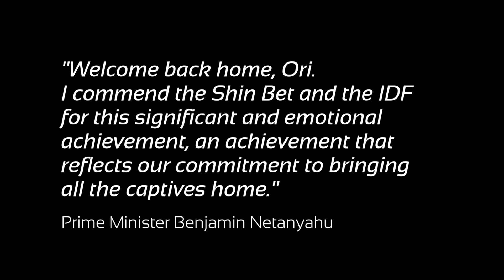Private Ori Megidish has been rescued by the IDF in Gaza.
Good news! Private Ori Megidish has been rescued by the IDF in Gaza. She was kidnapped during the October 7th terrorist attack.